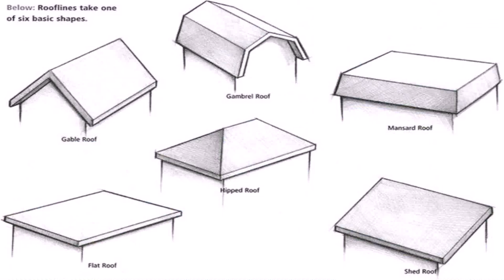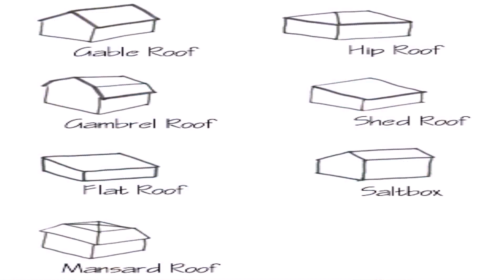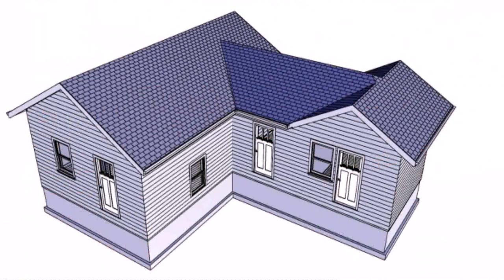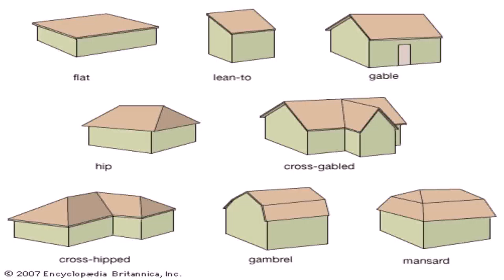House Style Roof (see description) (see description)